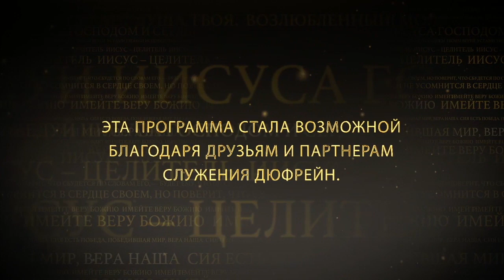РАЗДЕЛИ УСПЕХ ИИСУСА. №3 «Иисус — Целитель» (51)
В этом выпуске Нэнси Дюфрейн продолжает проповедовать на тему «Раздели успех Иисуса».

Бог разделил с нами Свой успех. Мы созданы по Его образу и подобию. Нам дан совершенно новый дух с жизнью Божьей в нем. Он сделал Свою праведность нашей праведностью.
Мы преуспеваем в жизни не от того, что все делаем правильно. Мы преуспеваем, потому что Он все сделал правильно. Он разделил успех со всеми Своими детьми. Но и у нас есть определенные обязанности по отношению к этому успеху. Нам нужно что-то делать, чтобы испытать тот успех, который Он нам дал. Мир полон того, что люди называют успехом, но в конце важно только то, что мы делали для Иисуса.